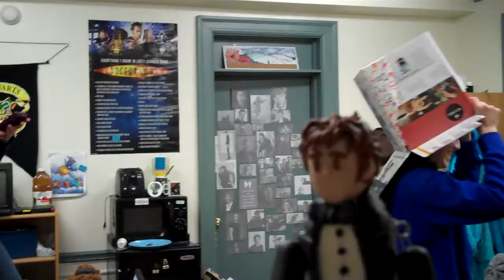The Flat's Early Years | Spring 12 | Cybermen adventures 2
They continue.